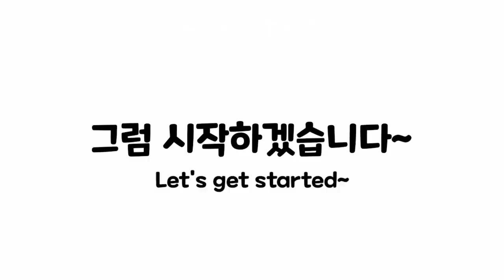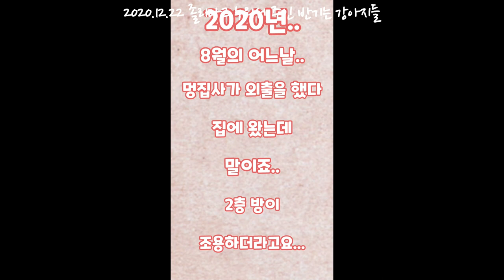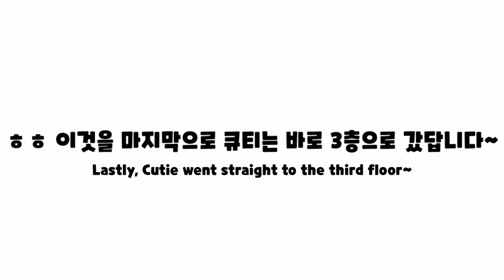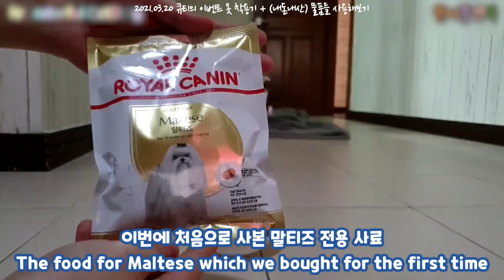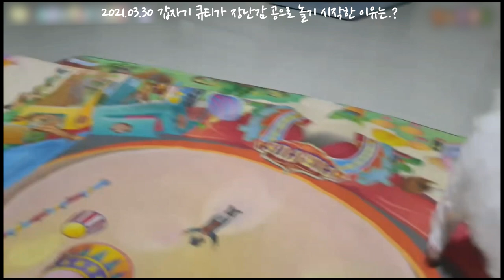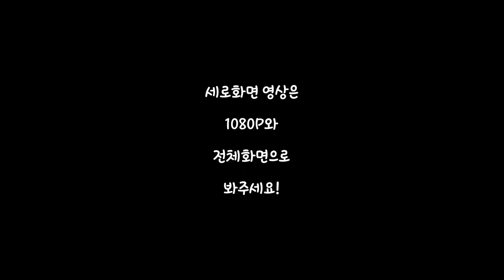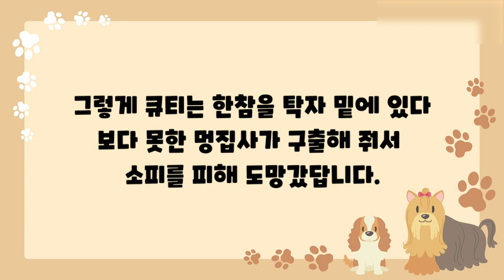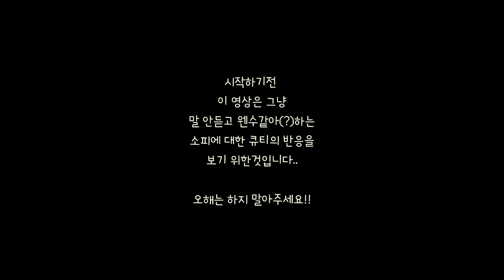2022년 2월 26일 큐티의 10번째 생일이에요!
원더풀캣독 채널은 필리핀에 사는 한국인 집사들과 귀여운 15마리의 멍냥이들의 좌충우돌 재밌고 시끌벅적한 일상을 담은 채널입니다.